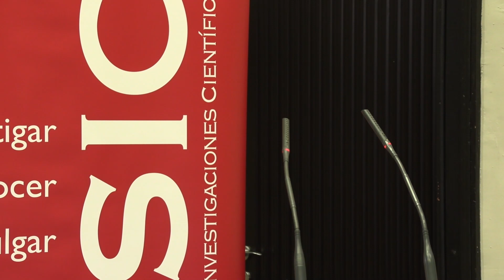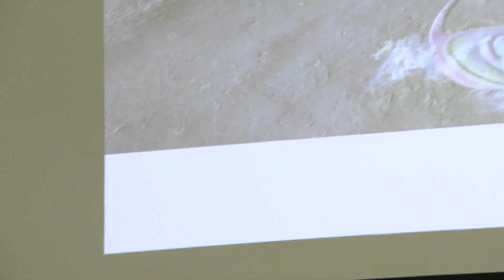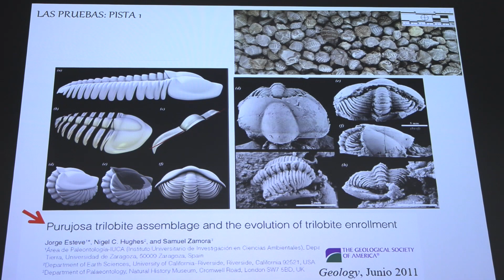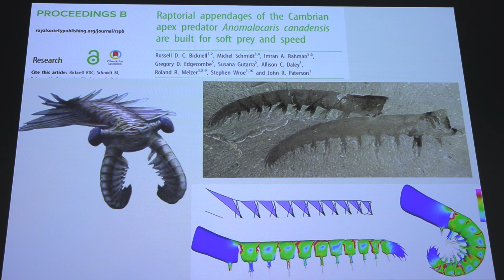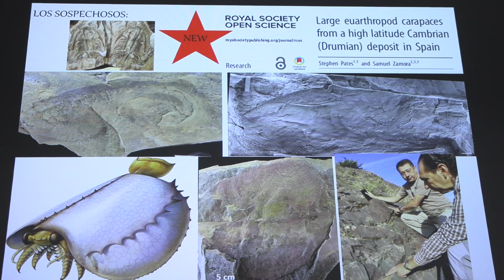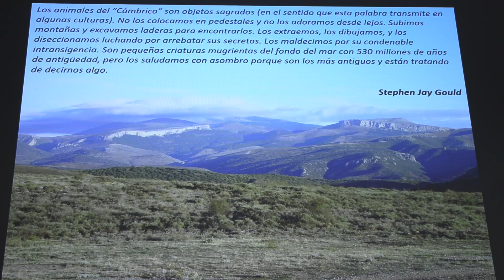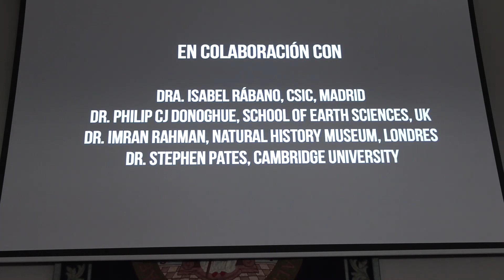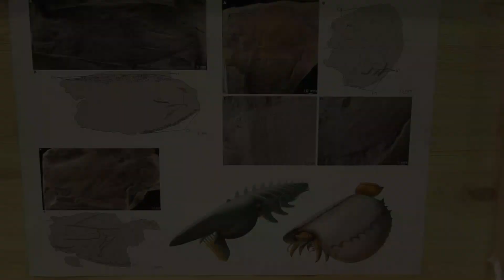¿Quién mató a los trilobites que aparecieron hace una década en la Comarca de Aranda?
Tanto los fósiles recuperados en Purujosa, como los resultados de su investigación serán presentados por Samuel Zamora mañana viernes, 1 de diciembre a las 10 de la mañana, en la sala Pilar Sinués del Paraninfo

Estos fósiles se encuentran en el Museo de Ciencias Naturales de la Universidad de Zaragoza y formarán parte de un documental que se está grabando en esta región zaragozana

Llegan al Museo de Ciencias Naturales de la Universidad de Zaragoza fósiles de artrópodos gigantes del Cámbrico, únicos en el mundo, de la Comarca del Aranda.

Hace ya una década en la Comarca del Aranda (Zaragoza), en concreto en la localidad de Purujosa, aparecieron cientos de fósiles de invertebrados del grupo de los trilobites en posición defensiva de enrollamiento. Los trilobites eran el grupo dominante de artrópodos en los mares cámbricos de todo el mundo, y sus restos son abundantes en las rocas de Aragón. Casi al mismo tiempo se describieron también ejemplares de estos animales con cicatrices en su caparazón duro, que sugerían que algún animal depredador intentaba cazarlos, incluso llegaba a causarles la muerte. Pero, ¿quién mató a los trilobites del Aranda? Desde entonces investigadores del CSIC en Aragón han seguido trabajando en la zona en busca de nuevos fósiles que puedan responder a esta pregunta.

Los ejemplares recuperados en Purujosa, forman parte de las colecciones del Museo de Ciencias Naturales de la Universidad de Zaragoza, y tanto los fósiles como los resultados de su investigación, serán presentados por el investigador Samuel Zamora en un acto que se realizará mañana viernes 1 de diciembre a las 10:00 de la mañana en la Sala Pilar Sinués del Edificio Paraninfo.
El acto estará presidido por Gloria Pérez, directora de Patrimonio Cultural de la DGA, María Jesús Lázaro, Delegada del CSIC en Aragón, y José Ignacio Canudo, Director del Museo de Ciencias Naturales de la Universidad de Zaragoza. El acto es divulgativo y para todos los públicos y contará con una importante novedad: el trailer del documental que se está rodando sobre la investigación, como parte de las acciones de Turismo Científico y Paleontología enmarcadas en el Plan de Sostenibilidad Turística de la Comarca del Aranda.